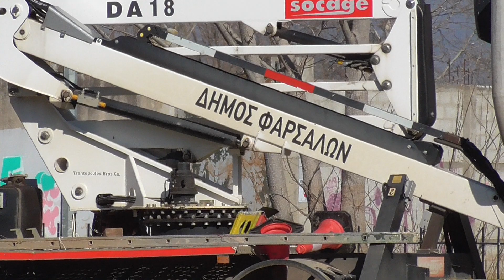Φάρσαλα Τετάρτη 3 Μάρτη 2021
Στην Πανελλήνια Τηλεδιάσκεψη της Ομοσπονδίας Συνταξιούχων Ελλάδας Ι Κ Α μίλησε σήμερα Τετάρτη 3 Μαρτίου 2021  η Πρόεδρος των Συνταξιούχων  Ι Κ Α Φαρσάλων Ελένη Στράτου και το μέλος Βασίλης Γρίβας